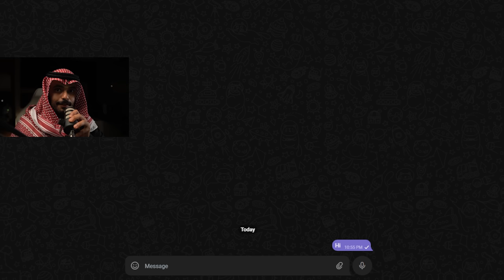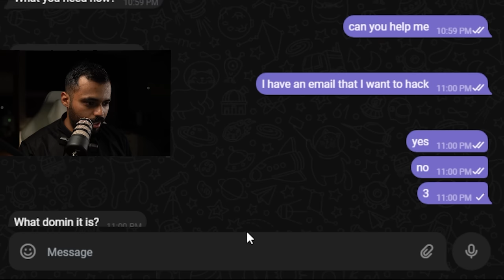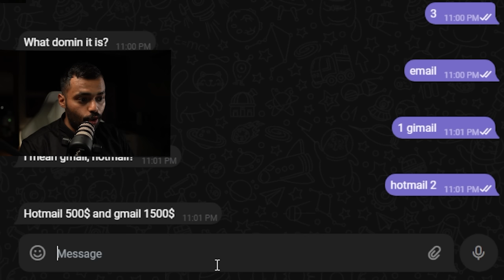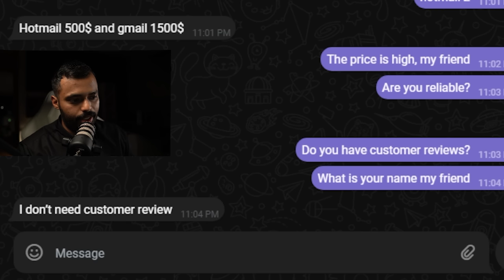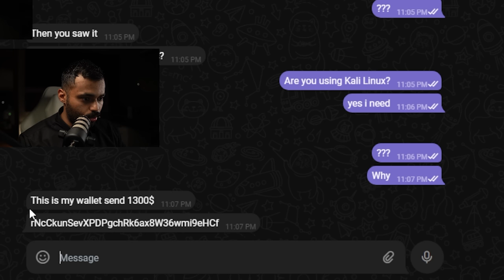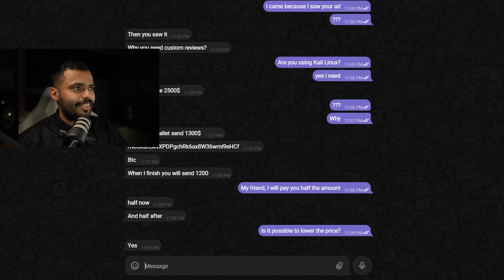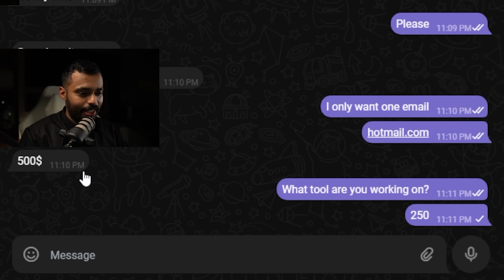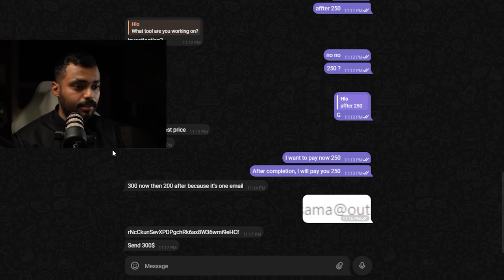استأجرت هكر حقيقي من الإنترنت( هل يقدر يخترق الحسابات )🔥😳..!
فكرة المقطع : في هذا الفيديو، أشارك تجربتي في استئجار هاكر لاختراق حسابي الشخصي،مرحبا متابعي قناتي، اليوم سأحكي لكم عن تجربتي استئجار هكر من الإنترنت لاختراق حسابي.

 انطلقت في رحلة بحث عن خبير في الهكر كنت بحاجة إليه لاختراق حسابي، قمت بالبحث وطلب المساعدة من العديد من المنتديات والمواقع، حتى وجدت شخصًا يدعي بأنه هكر محترف وقادر على اختراق أي حساب بسهولة.

 قمت بالتواصل معه من خلال المراسلة الإلكترونية، حيث طلبت منه تخصيص بعض الوقت لاختراق حسابي. هكر الإنترنت وافق على طلبي وبدأ في إعداد خطة لاختراق حسابي.

 في البداية، أخبرني الهكر بأنه يحتاج إلى مزيد من المعلومات حول حسابي ليتمكن من اختراقه بسهولة. فسألني عن اسم المستخدم وكلمة المرور، وأيضًا عن بعض التفاصيل الشخصية التي قد تكون لي صلة بها.

 بعد أن قدمت له كافة المعلومات المطلوبة، بدأ الهكر في عملية الاختراق. استغرق وقتًا طويلاً قبل أن يتمكن من اختراق حسابي، فقد واجه العديد من العقبات والتحديات في الطريق.

 وبالنهاية، نجح الهكر في اختراق حسابي والوصول إلى جميع المعلومات الشخصية المحفوظة به. كانت تجربة مُذهلة بالنسبة لي أن أرى كم هو بسهولة يمكن للهكر اختراق حساب شخصي والحصول على معلوماته الحساسة.

 في النهاية، أدركت أهمية تأمين حساباتنا والابتعاد عن الهكر والاحتيال عبر الإنترنت. فلا تضحكوا على كلمات المرور القوية واحرصوا على حماية حساباتكم جيدًا.

 لا تنسى الايك والاشتراك ياوحش👏❤️😇